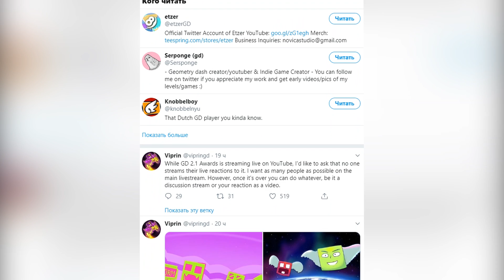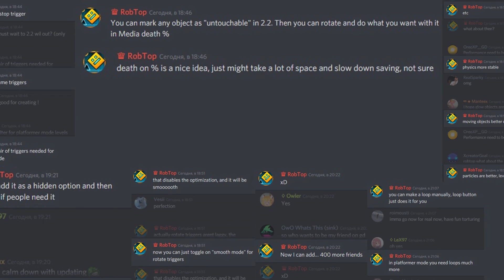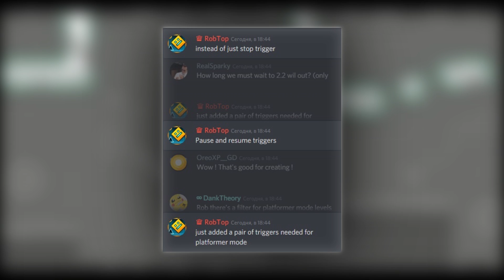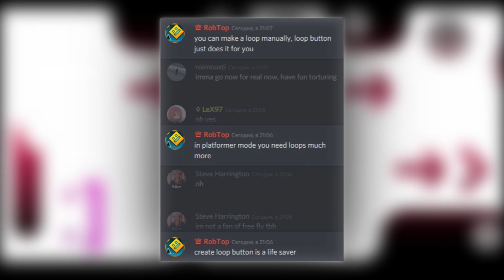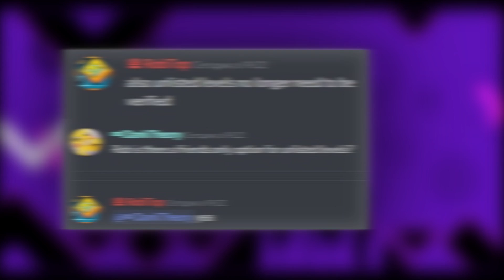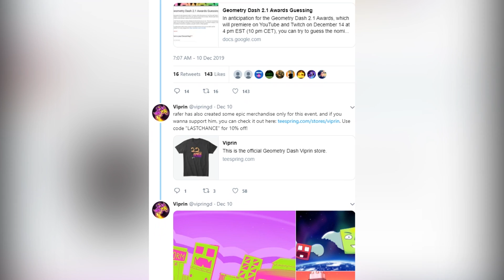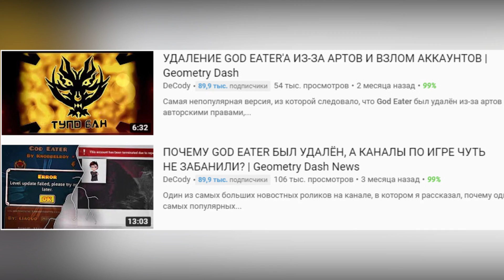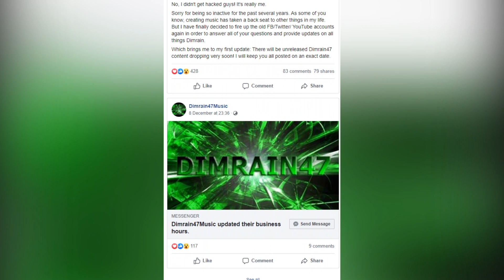ОБНОВЛЕНИЕ СКОРО? ИГРУ УДАЛИЛИ ИЗ Google Play | Geometry Dash News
Новостной ролик, который я делал довольно долго, но буквально за пару дней появилось ещё больше информации касательно обновления и пришлось доделывать его в срочном порядке.